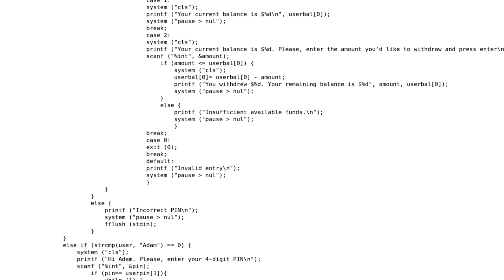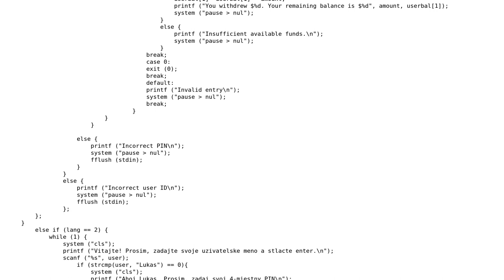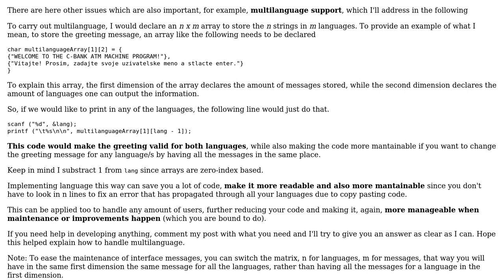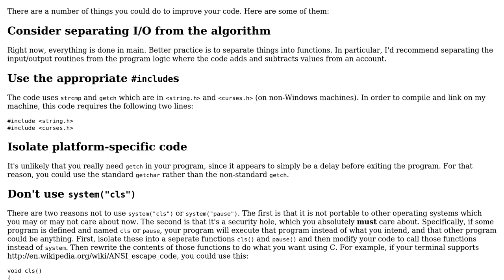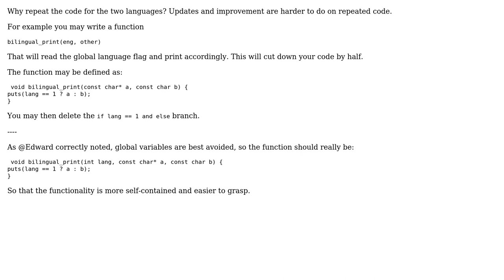ATM Machine Simulator (3 Solutions!!)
ATM Machine Simulator

With thanks & praise to God, and with thanks to the many people who have made this project possible! | Content (except music & images) licensed under CC BY-SA | Music | Images & others | With thanks to user Oscar Guillamon user Mast user LukasS user Edward user Caridorc and the Stack Exchange Network Trademarks are property of their respective owners. You are responsible for your own actions.